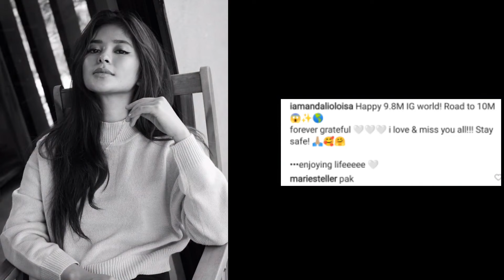LOISA ANDALIO AND RONNIE ALONTE LATEST UPDATE | NOVEMBER 17, 2021